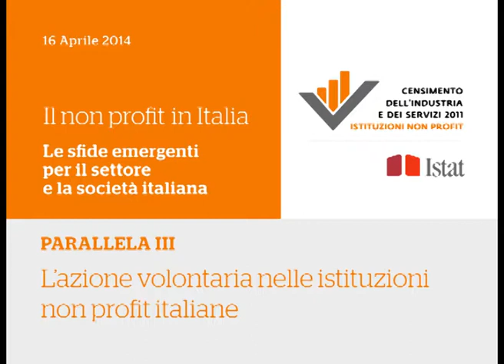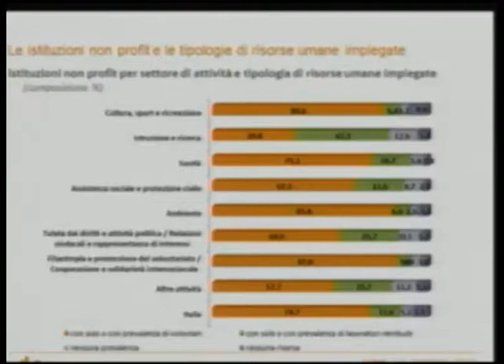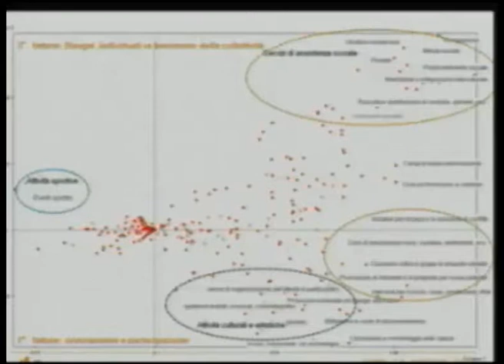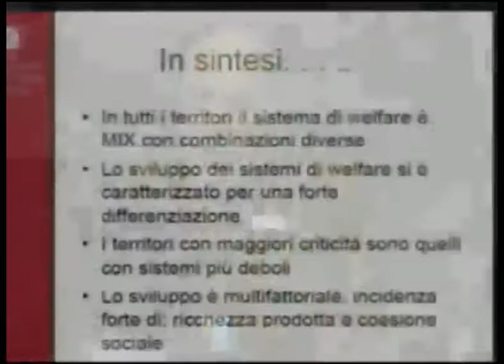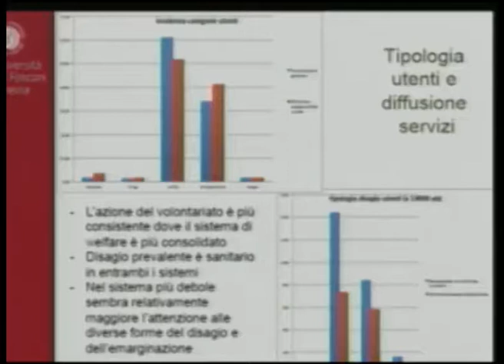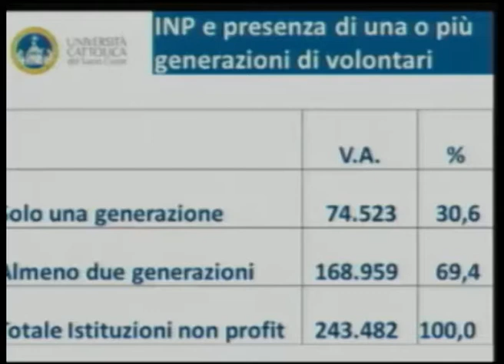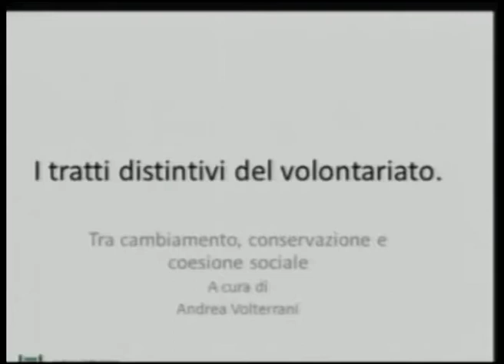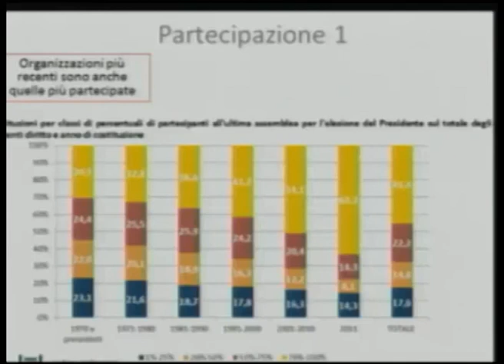Sessione "L'azione volontaria nelle istituzioni non profit italiane"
E' disponibile la registrazione della diretta streaming della Parallela III "L'azione volontaria nelle istituzioni non profit italiane ", all'interno del convegno "Il non profit in Italia. Quali sfide e quali opportunità per il Paese" organizzato da Istat lo scorso 16 aprile a Roma.